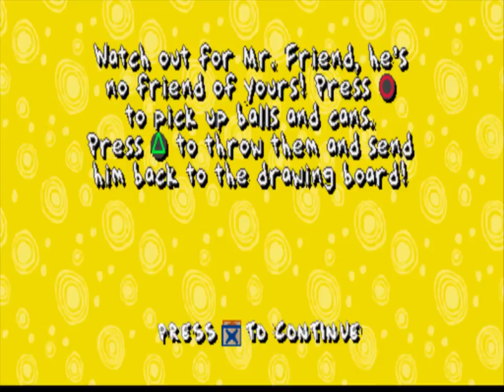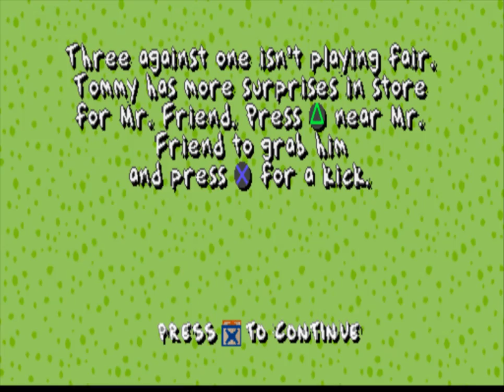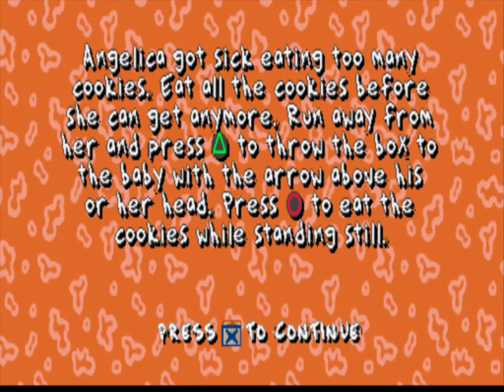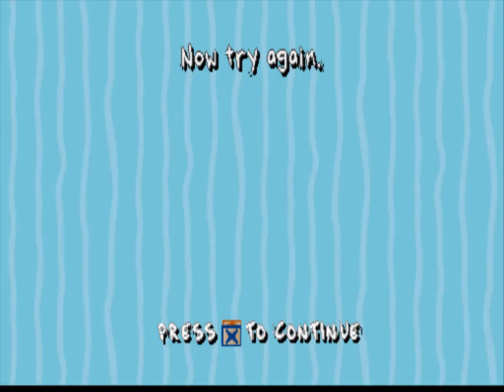Rugrats search for reptar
Greatest midget adventure ever